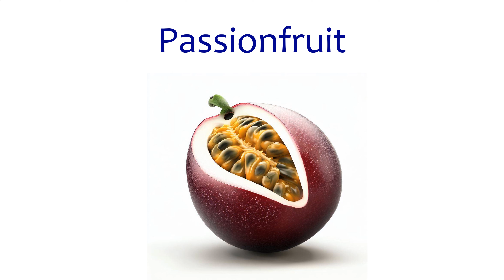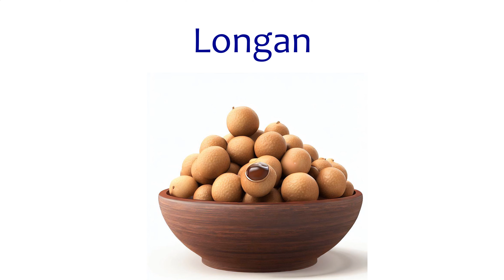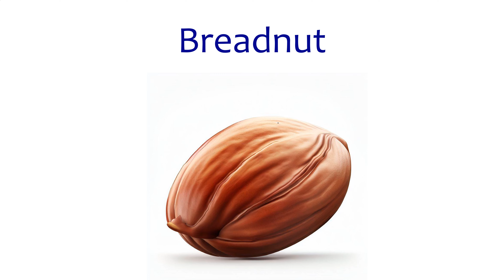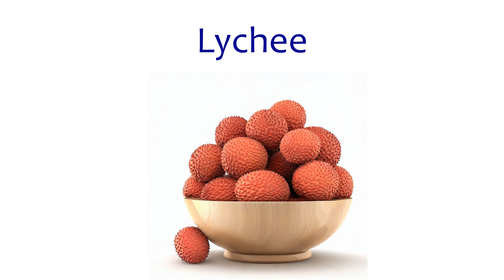Flashcards: Tropical Fruits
Common Tropical Fruits: Mango, Pineapple, Banana, Papaya, Coconut, Guava, Passionfruit, Dragonfruit, Kiwi, Avocado, Jackfruit, Durian, Starfruit, Watermelon, Pomegranate, Fig, Breadfruit, Rambutan, Sapodilla, Longan, Custard Apple, Cashew, Tamarind, Soursop, Jabuticaba, Mangosteen, Açaí, Acerola, Cashew fruit, Loquat, Persimmon, Breadnut, Lychee